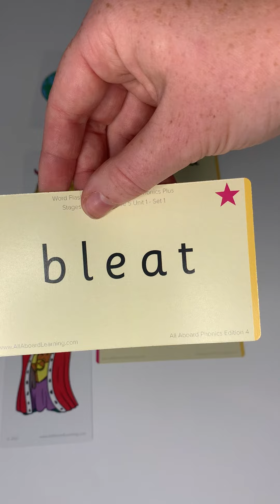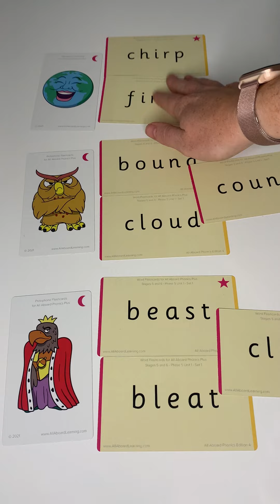All Aboard Phonics Plus | Word Sort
All Aboard Phonics is a systematic synthetic phonics programme designed to help save time and hassle for busy teachers and teach all children to read confidently, year after year.